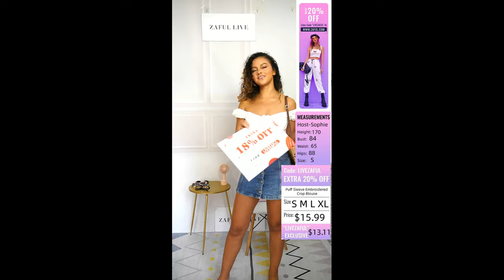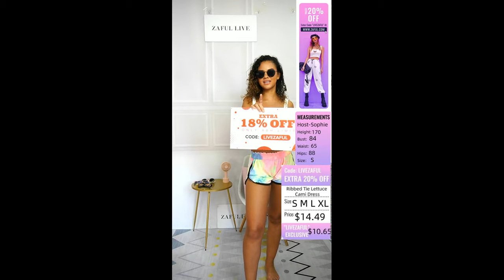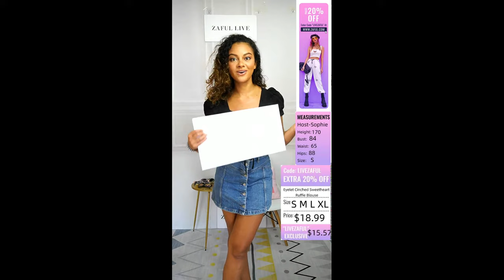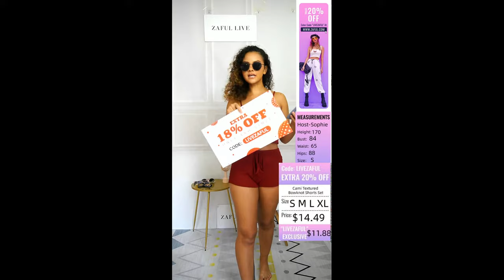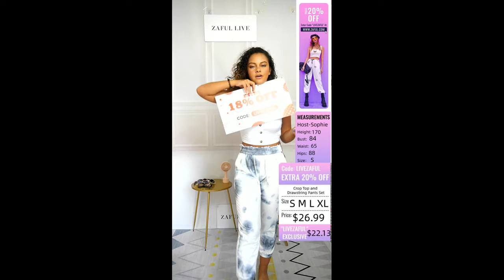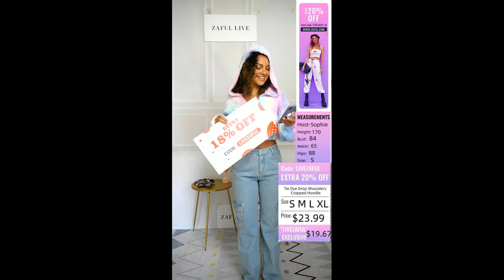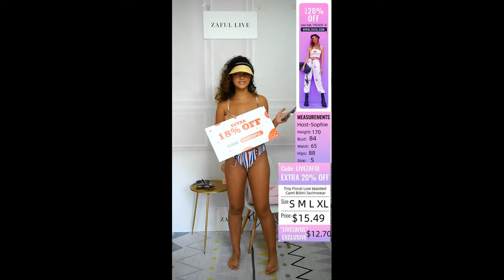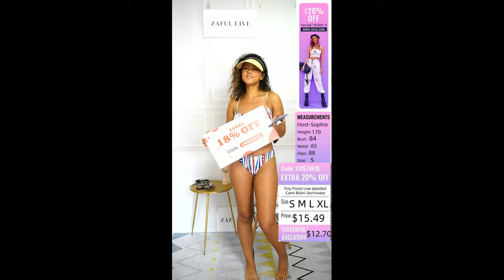Zaful Haul & Try On| ENJOY EXTRA 18% OFF WITH CODE: LIVEZAFUL